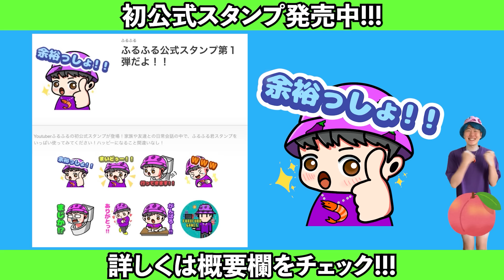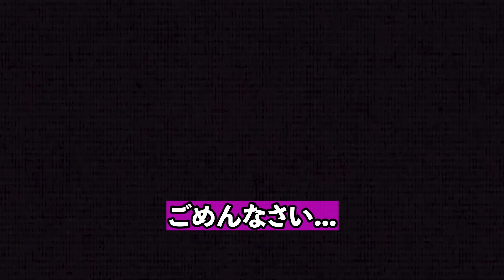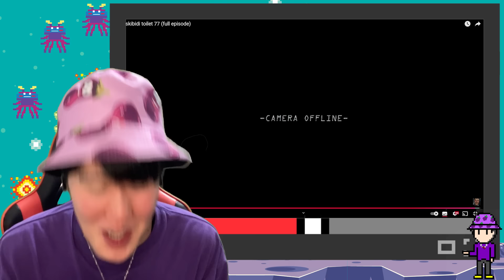【スキビディトイレ７７話フルエピ考察編】実は隠されたセリフがあった！？人間時代のサイエンティストテレビマンを本気でひも解いてみた！【スキビディトイレ】skibiditoilet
★７７話フルエピ同時視聴生配信はこちら！
・【スキビディトイレ７７話フルエピ同時視聴会】まさかの追加映像８分！？伝説の会７７話フルエピをみんなで一緒に見ようじゃないか！！！！！

★前回のスキビディトイレ動画
・【スキビディトイレ７７話フルエピ実況】過去最悪の展開が...まさかのタイテレ先輩の洗脳にもう絶望が止まらない...【スキビディトイレ】

①【スキビディトイレ全65話分総集編】あの感動をもう一度！これを見れば今話題沸騰中のスキビディトイレを全て知れます！！

2023年ゲームの魅力に気づいたふるふるです🎮
動画はスキビディトイレメイン、生配信はゲーム実況メインにやっております！！！
子供にも楽しんでもらえるゲームを中心にプレイしていきます✌️(グロ系はしません)

★週５ or ６本 18:00頃投稿